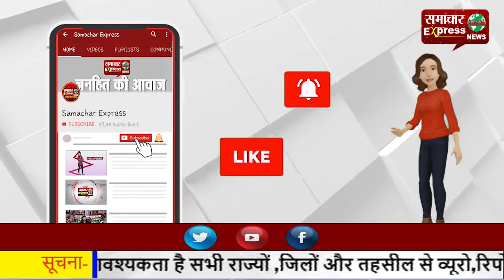अब पराली बनी फायदे का सौंदा, किसानों ने पराली को ही बनाया कमाई का जरिया!